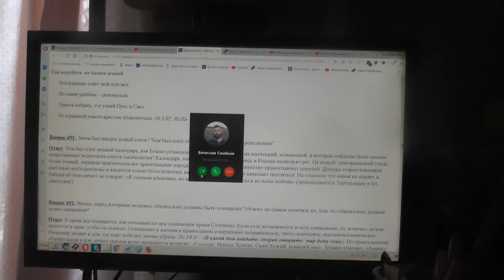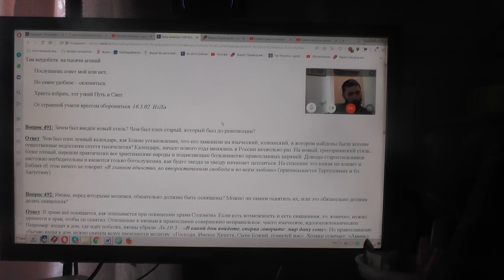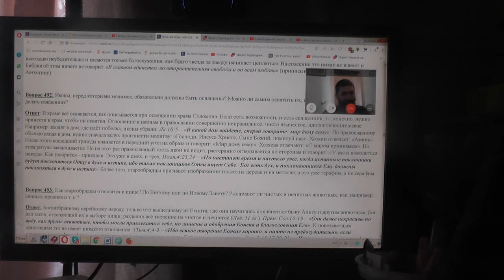Вячеслав Семёнов помогает озвучить вопросы и ответы с сайта "Во свете Библии" 13. 10. 2019